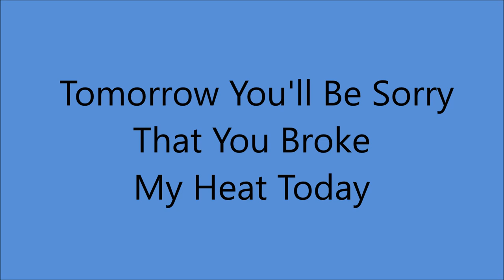Jesse Rogers - Tomorrow You'll Be Sorry That You Broke My Heart Today [c.1946].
[Written by  Billy Hayes - Jesse Rogers]

Issued  as  Jesse  Rogers
  and the Pecos Pioneers  on  SONORA 7036 A [1947]

Recorded  Circa  LATE  1946  poss  Chicago, ILLINOIS -

1st. Cousin to Jimmie Rodgers